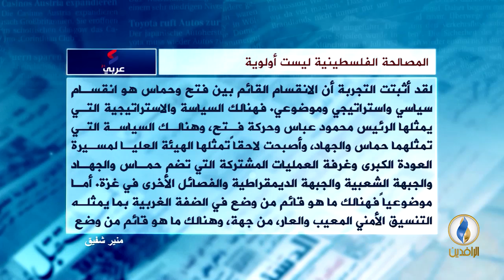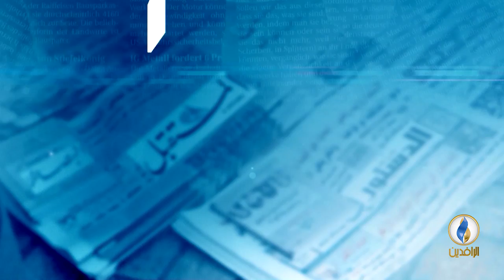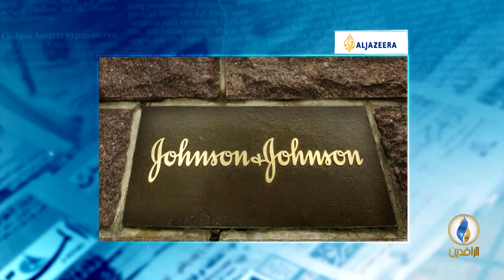صدى_الأقلام | 16 - 12 - 2018